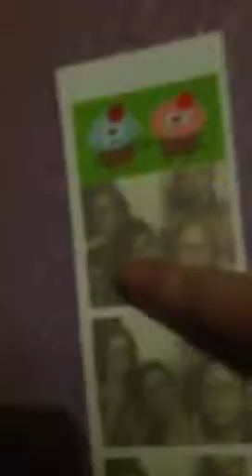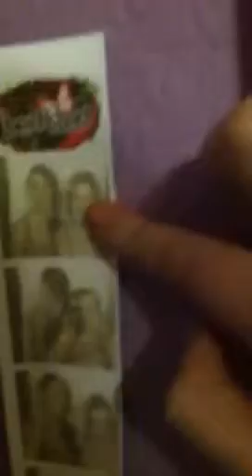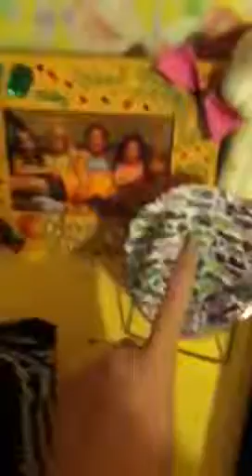Room tour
Later I will do an up dated one with my room painted